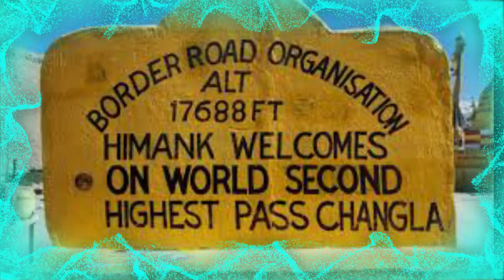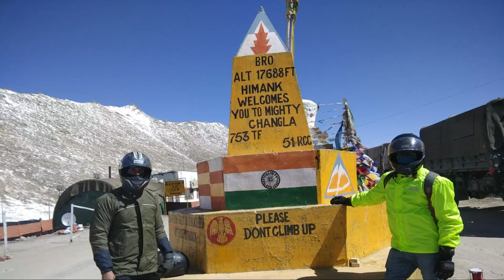Ladhak Day-7 Leh to Pangaong TSO via Changla